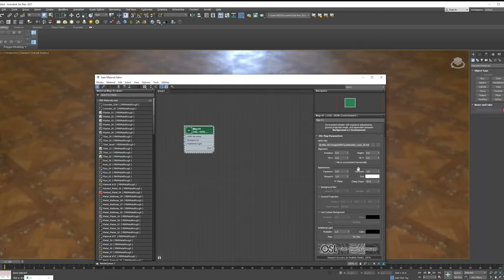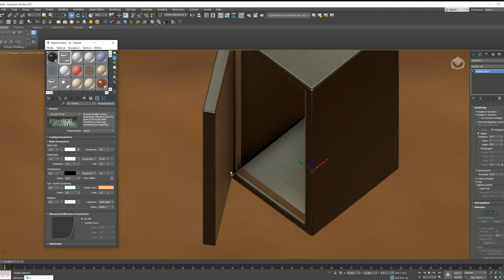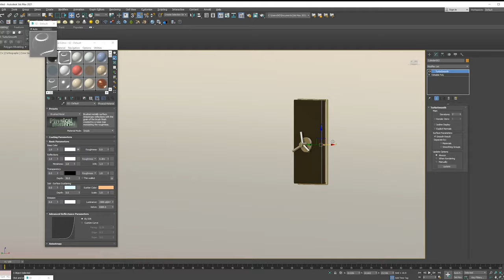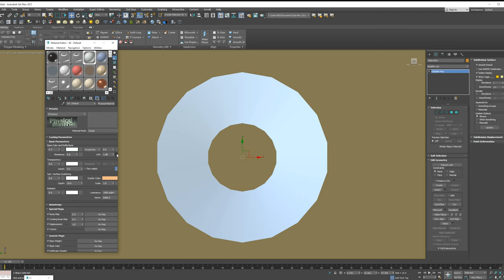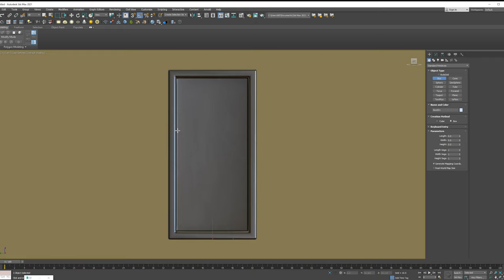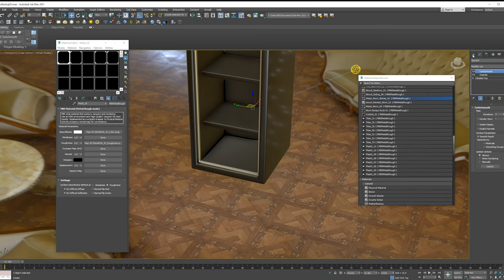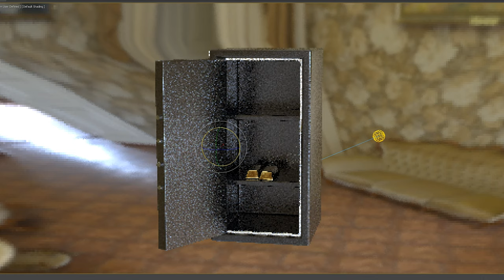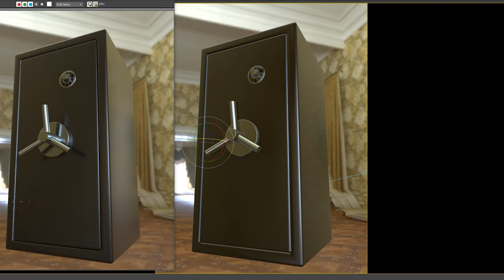SAFE MODELING TIMELAPSE - 3DS MAX 2021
Just trying out new viewport in 3ds max 2021. Finally is easier to preview model without rendering or ActiveShade. Not bad, Marmoset goodbye.